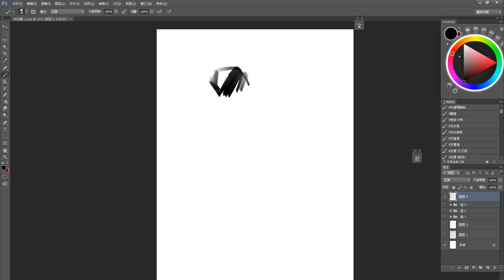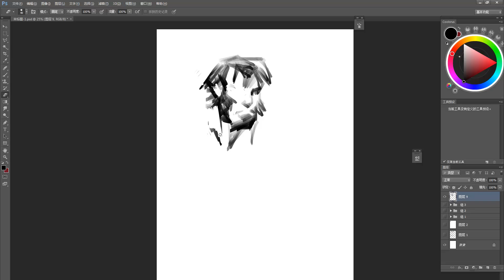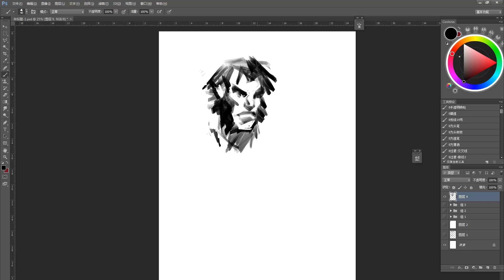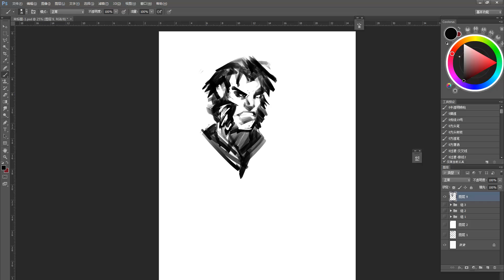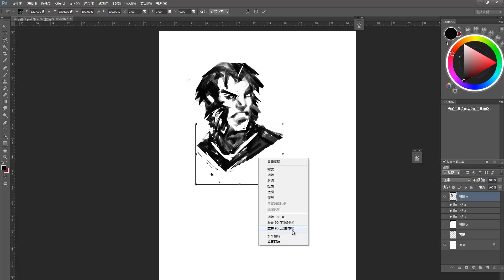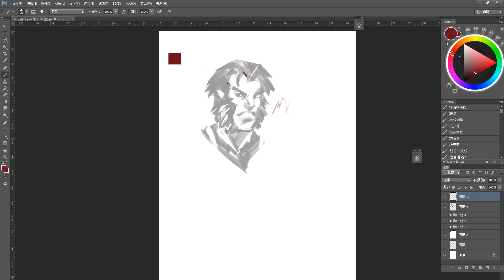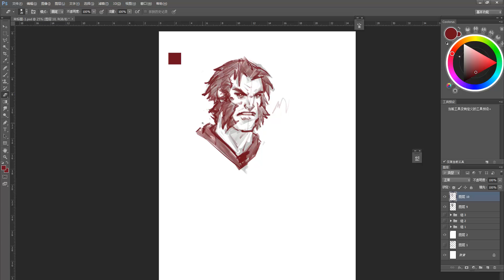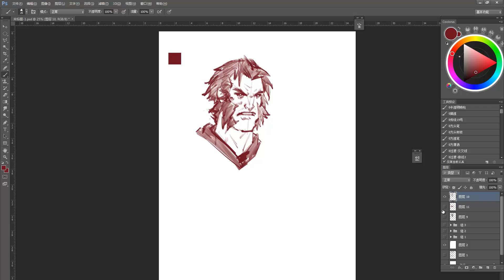概念设计流程 角色设计的概念剪影与草图的绘制-4.角色概念剪影与草图的绘制（人形角色绘制）4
掌握概念设计当中比较通用的从剪影开始的设计方式与思路。